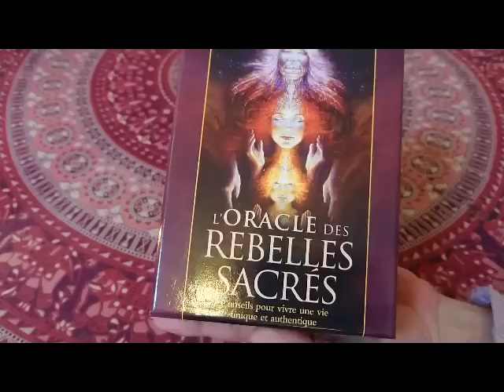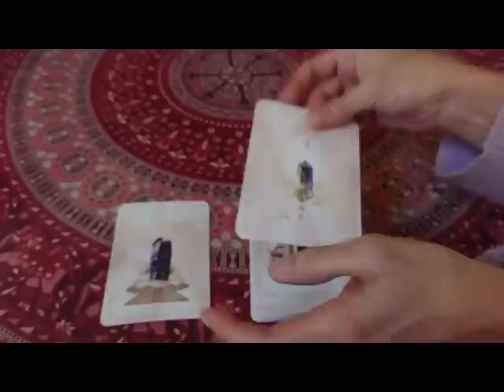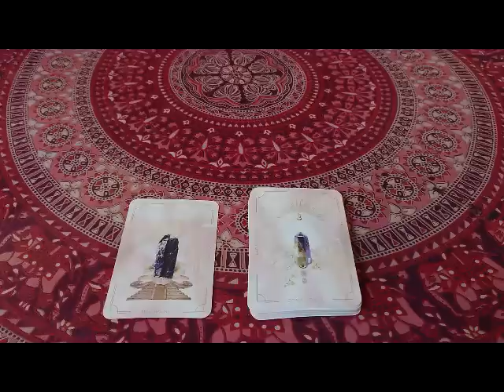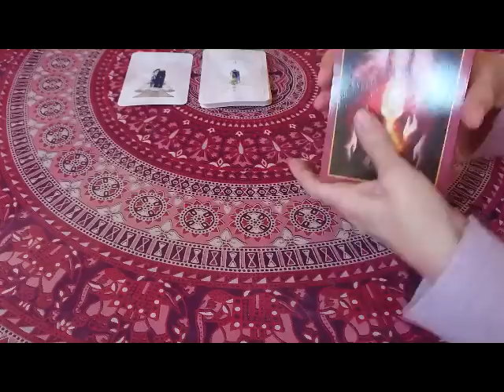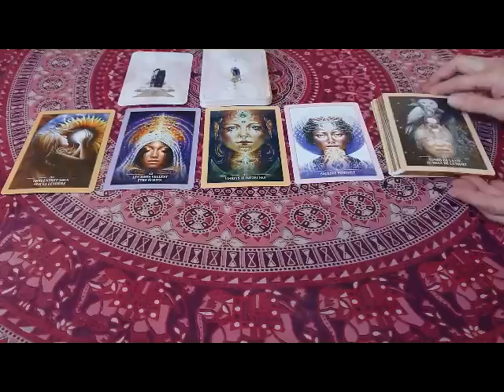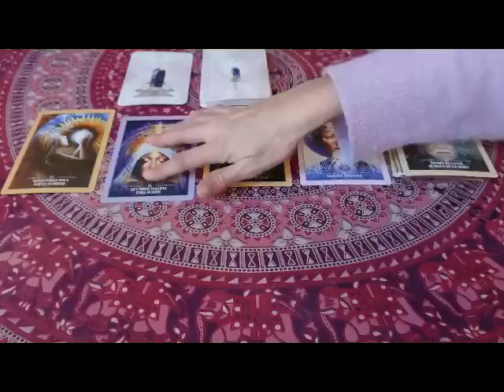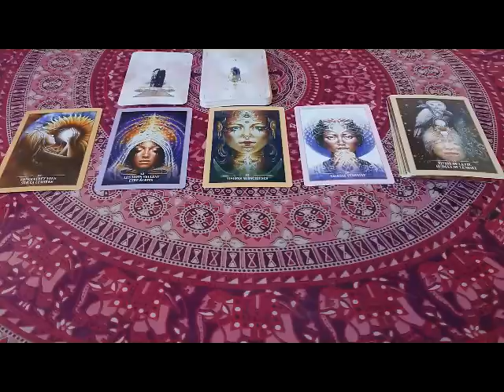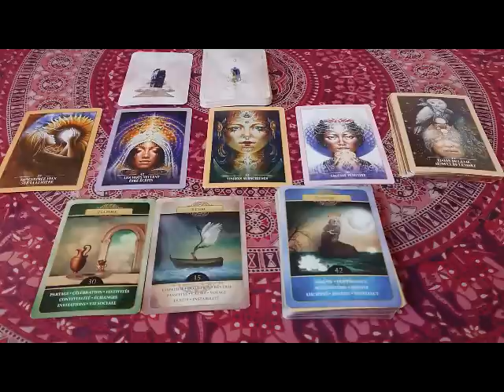Energies 250423 : Pleine Conscience et Sagesse